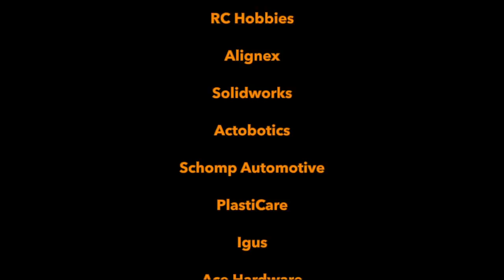FTC Rover Ruckus Robot Reveal - #6929 Data Force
This is FTC team #6929 Data Force 2018-19 robot reveal.

Thank you FTC team Bombers #4211 for the awesome intro.

Song- Glorious by Macklemore